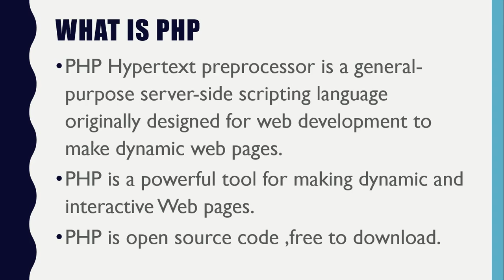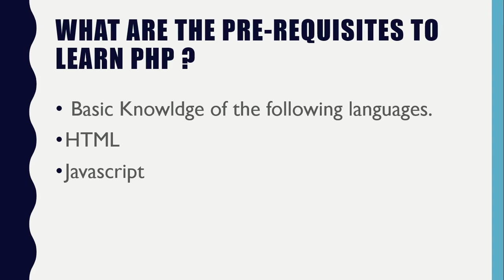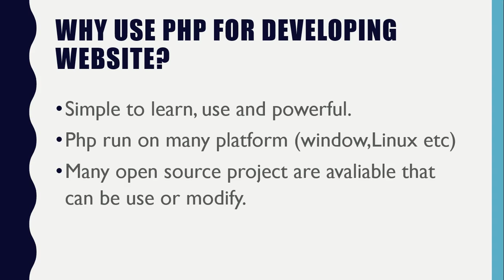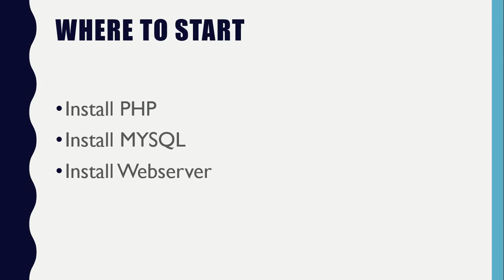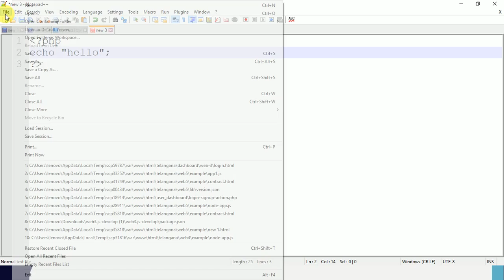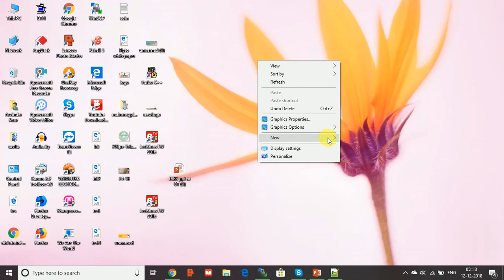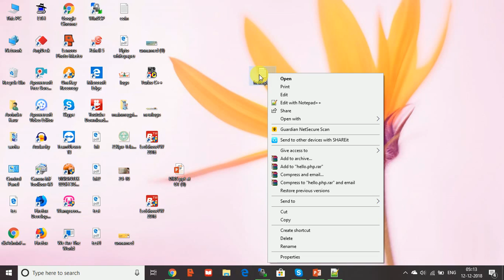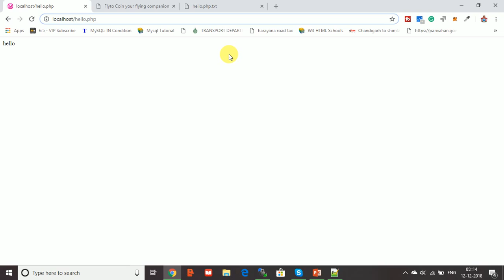PHP tutorial for beginners full in hindi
Learn PHP,php tutorial for beginners full in hindi with the help of  example.

This youtube channel help you to learn HTML, BOOTSTRAP 4 , MYSQL ,HOW TO SETUP WEB master etc.

This youtube tutorials help you to understand how to work on youtube and make money.
YouTube easiest way to make money online from home and become famous. So in this hindi video we learn in easy steps how to creat youtube channel, upload video, Monetize video, associate an google adsense account and use of Analytics.

Kaise YouTube par video upload karay or paise Kamaye (Hindi May) Make money from your YouTube videos.